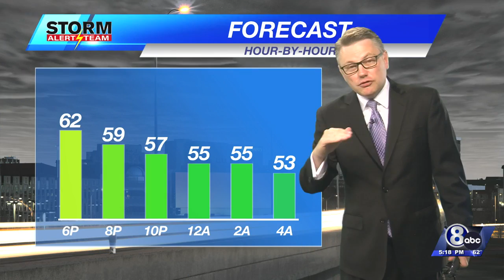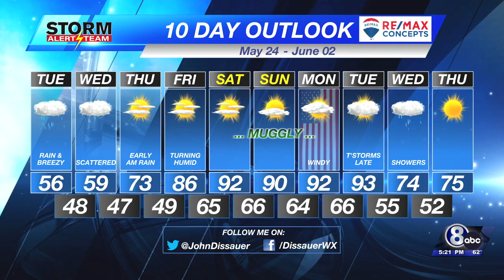Monday Evening Weather Update - May 23, 2022